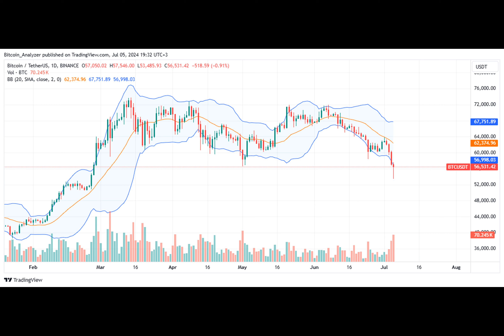Bitcoin Crashed Below $55,000 But Traders Are Not Fearful, Why?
How do you feel about the recent drop in Bitcoin prices? Do you think fear is gripping the market, or is it relatively composed? Let's explore the current situation.